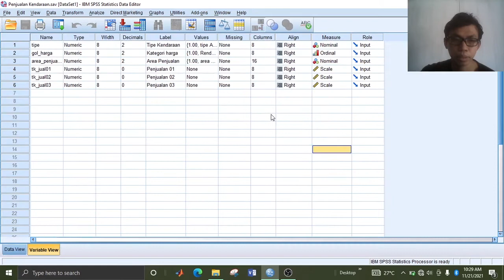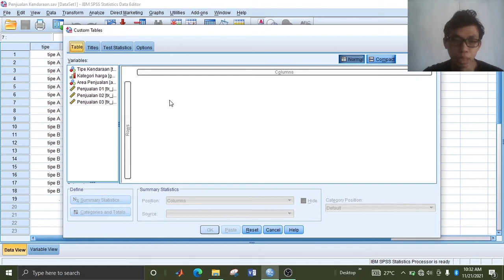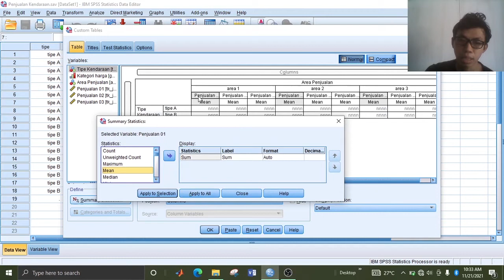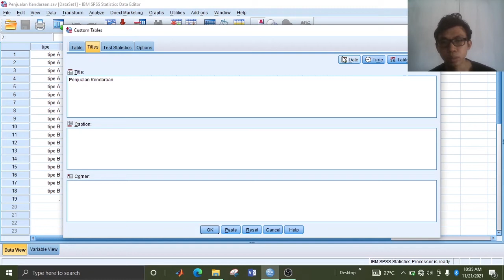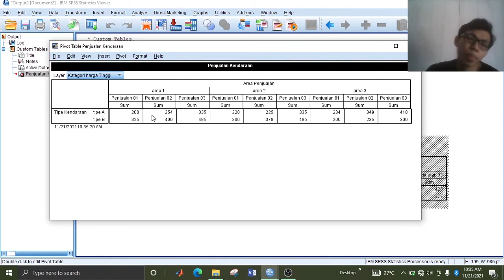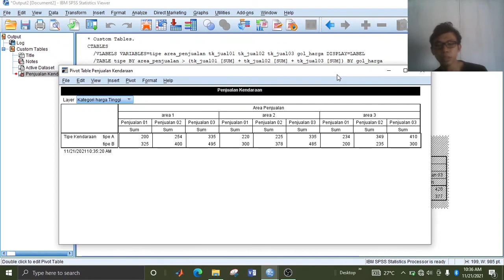Tutorial SPSS - Cara Membuat Tabel Secara Custom #6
Video ini merupakan tutorial spss tentang membuat tabel secara custom atau membuat tabel di spss secara fleksibel sesuai dengan keinginan kita.

Custom table memampukan Anda memaparkan tabel data secara fleksibel. Pada contoh video ini membuat tabel custom terkait jumlah penjualan per area penjualan untuk setiap tipe kendaraan.

Selain anda dapat mempajari materi seputar SPSS dan Statistika melalui video saya, Ada rekomendasi buku yang bagus untuk memperdalam pemahaman mengenai Statistika dan SPSS, berikut link buku tersebut: